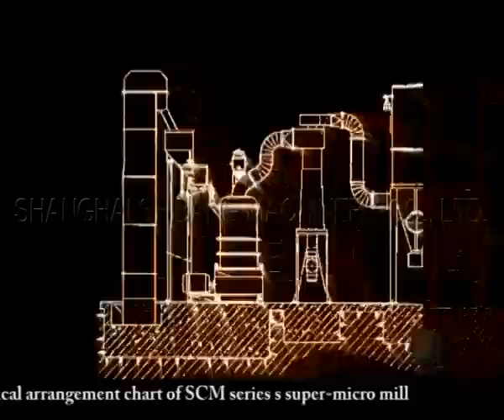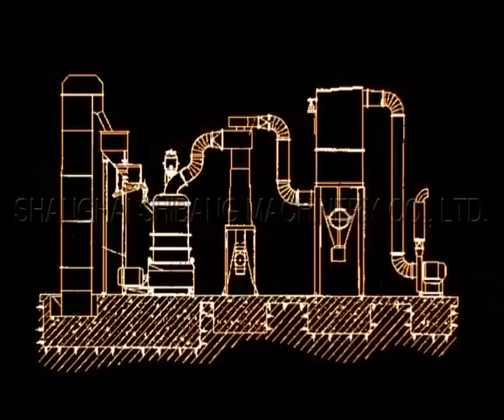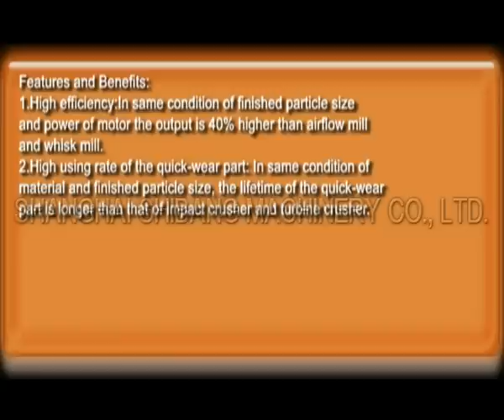sale super thin Mill in china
SCM series super thin mill ison the bases of our companys production experience for more than 15 years. Weabsorb advantags from the same trade abroad and at home. We review, researchand try on 12 kinds of mills and horizontal hammer crushers. And finally wedeveloped this high-efficiency and low-cost super thin mill by investigationand trial.
This grinding mill is a equipment whichproduces thin powder and super thin powder.